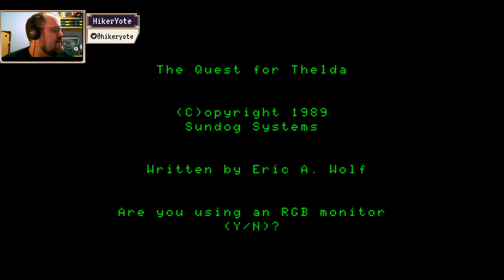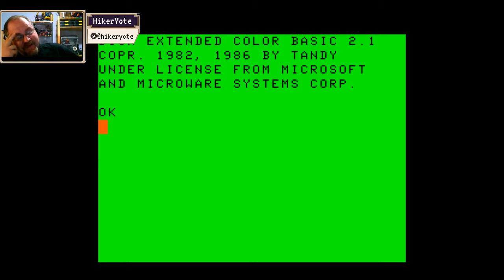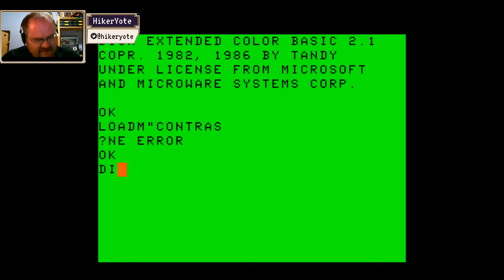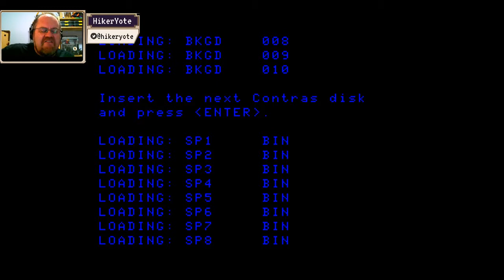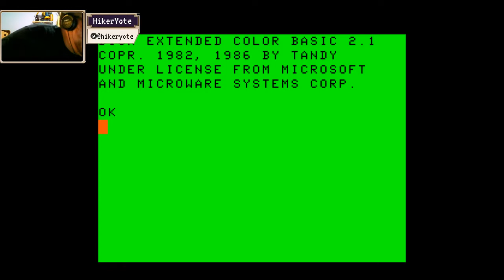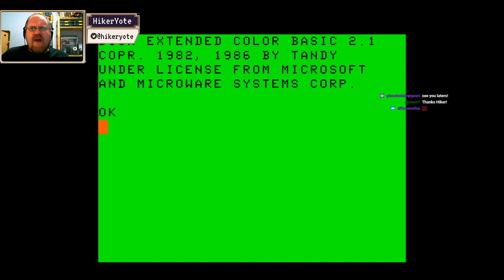Hiker's Cocoyote Stream - The Quest for Thelda Part Five (In-Order Run)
In which we attempt to do a run in the proper order, die while grinding (again!) and discover what the true ending looks like...